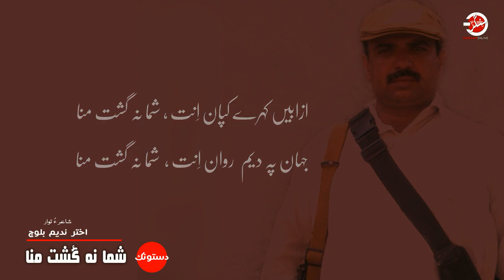شما نہ گشت منا | دستونک | شاعرءُ توار : اخترندیم بلوچ | Sangar Online Poetry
Sangar Online Poetry :
Poem :  Shuma Nagusht Mana
Language : Balochi
Poet: Akhtar Nadeem Baloch
Voice : Akhtar Nadeem Baloch

دستونک : شما نہ گشت منا
شاعر: اختر ندیم بلوچ
توار : اختر ندیم بلوچ